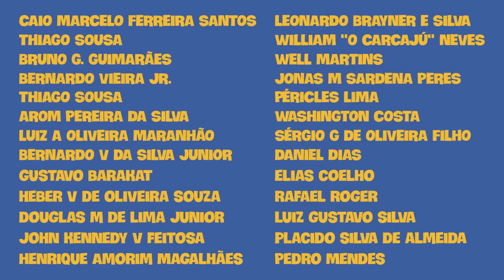A Pequena Sereia Dará Prejuízo Para a Disney